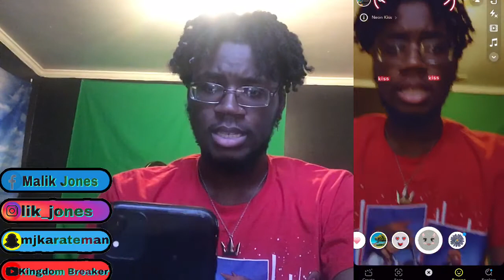Pride Month: Day 21 Trying Snapchat Filters (900 Subs)